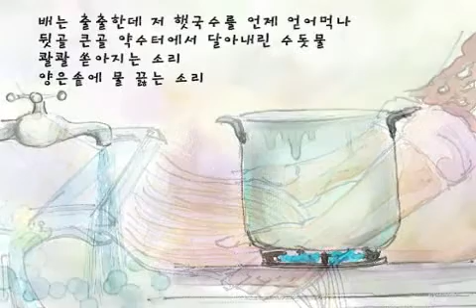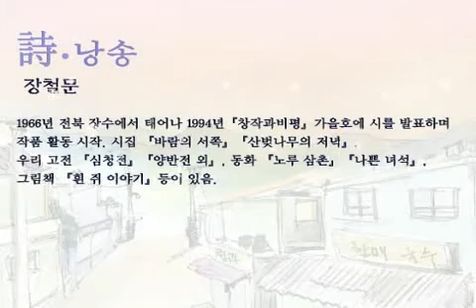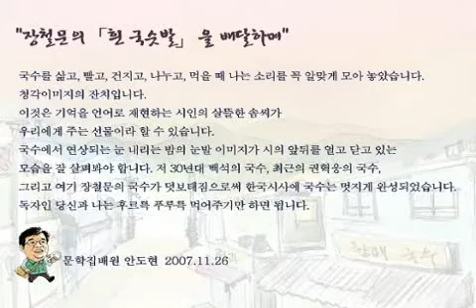사이버문학광장 문장 2007 안도현의 문학집배원 '흰 국숫발 - 장철문'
2007 안도현의 문학집배원
'흰 국숫발 - 장철문'